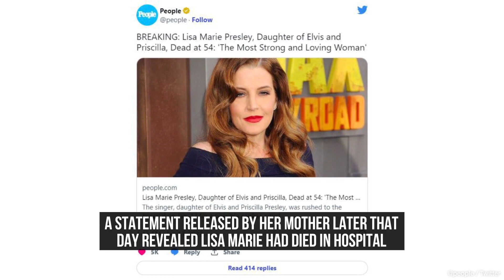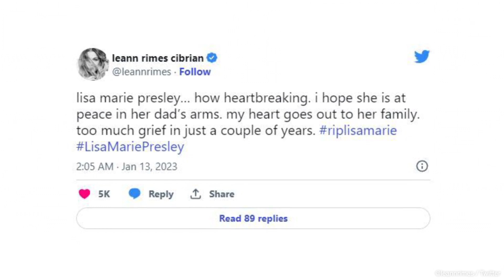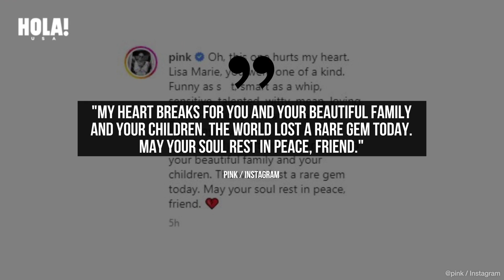Remembering Lisa Marie Presley: Emotional tributes from Nicolas Cage, John Travolta and more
ABOUT HOLA!